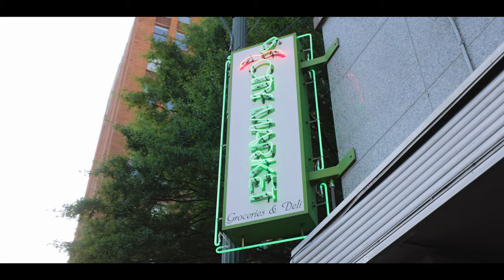The Downtown Core and Main Street Flats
Henry Turley Company has been building community in downtown Memphis for more than 40 years. Our original premise: That an empty downtown wasn’t the product of lack of demand, but of lack of supply. We said: If we build it, they will come. And they did.

Video by Connor Ryan